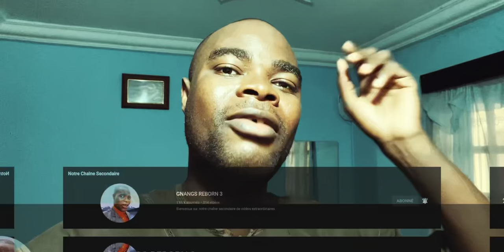La Femme que je viens de voir, elle n'était pas humaine : Sirène